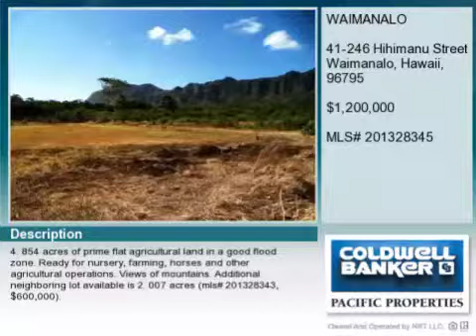Real estate for sale in Waimanalo Hawaii - MLS# 201328345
41-246 Hihimanu Street
Waimanalo Hawaii 96795
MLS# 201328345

4.854 acres of prime flat agricultural land in a good flood zone. Ready for nursery farming horses and other agricultural operations. Views of mountains. Additional neighboring lot available is 2.007 acres (MLS# 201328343 $600000).